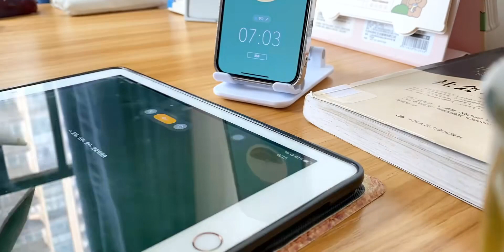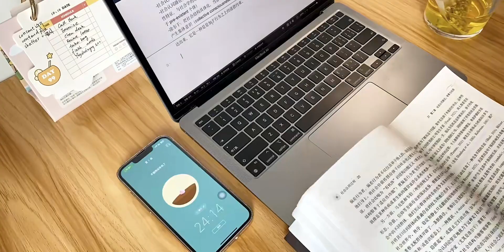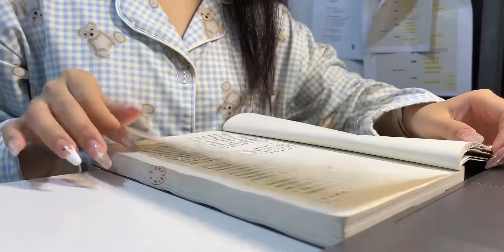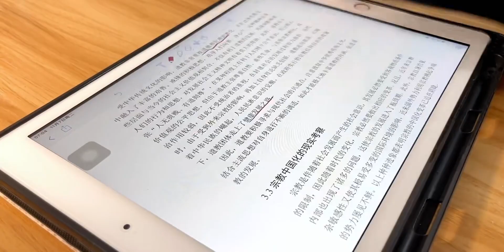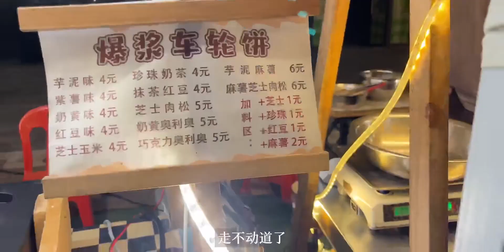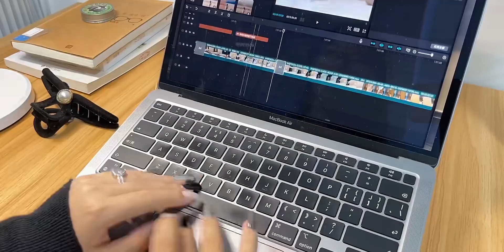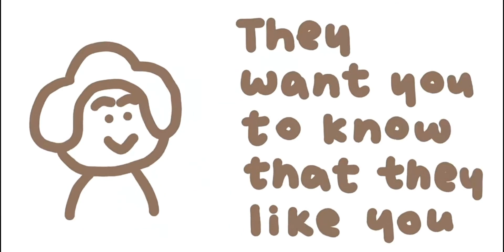深大研三Vlog09｜坚持，就是任何事✖️365｜早上看论文中午背单词下午健身房晚上阅读｜冬日购物分享｜每次吃到美味早餐就是会幸福一整天啊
今天也在好好生活,健身,生活记录,学习,自律,深圳大学,记录,研三,Study With Me,生活万花筒8.0 看见生活B面